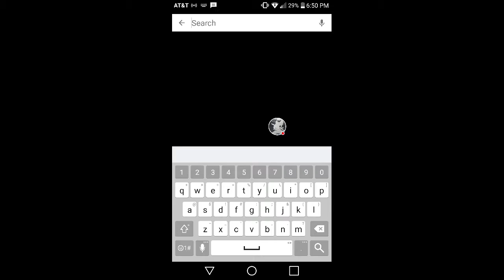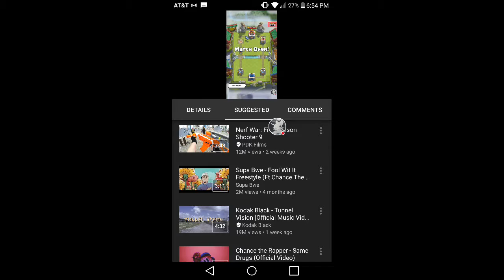My battle with IF YOU!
Took a while to arrange. He was ranked 2nd at time. Easily one of the best 3musk players to ever play. Gg